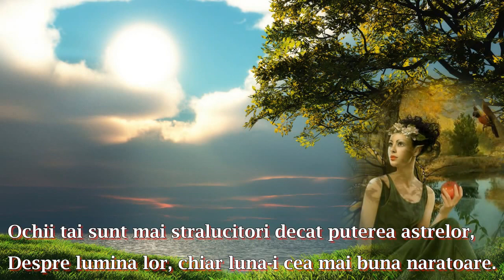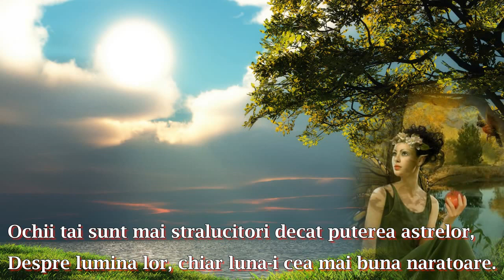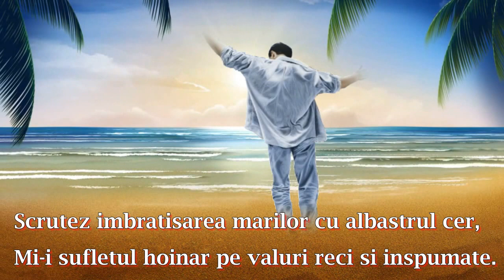Ochii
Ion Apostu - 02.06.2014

Ochii tăi limpezi îmi urmăresc neliniştea clipelor,
Privirea ta e pretutindeni, apăsătoare şi neîndurătoare.
Ochii tăi sunt mai strălucitori decăt puterea astrelor,
Despre lumina lor, chiar luna-i cea mai bună naratoare.

Ochii mei trişti privesc adâncul apelor acvamarine,
Cu sufletul stigmatizat mai caut pleoapa ta.
Un fâlfâit de-aripi de pescăruş trezeşte-n mine
Un dor ce l-am trăit atuncea, pe-o plajă, undeva...

Scrutez îmbrăţişarea mărilor cu albastrul cer,
Mi-i sufletul hoinar pe valuri reci şi înspumate.
Mai bine-aş da sleitu-mi trup să-l ia un temnicer,
Iar sufletul să mi-l încuie sub cheie şi lăcate.

Mi-s agăţate gândurile muribunde de-un catarg
Dar ce folos, corabia s-a frânt, urlând, de stânci,
Şi ochii nu vor mai putea să plece iar în larg
Vor spune o poveste nimănui, pe fundul apelor adânci...

Sursa imagini: internet